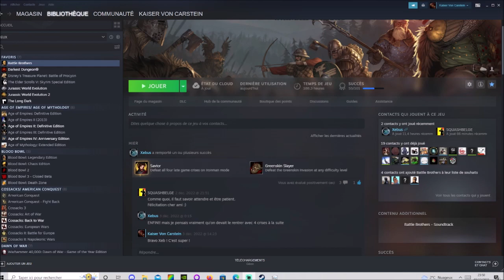[FR] Battle Brothers - Les HashashinsS1 #6